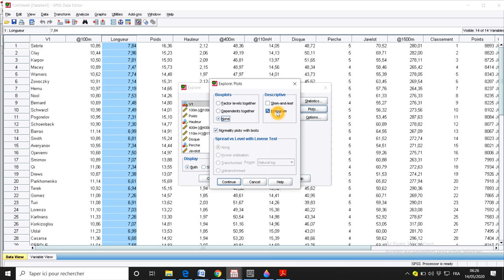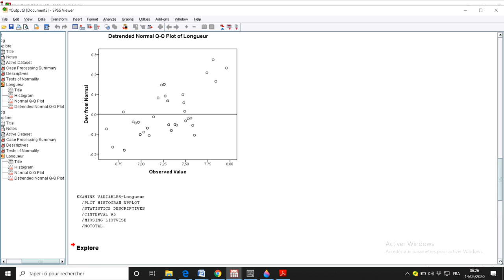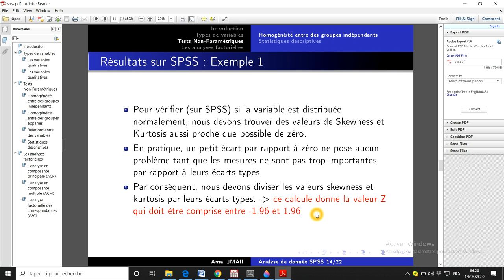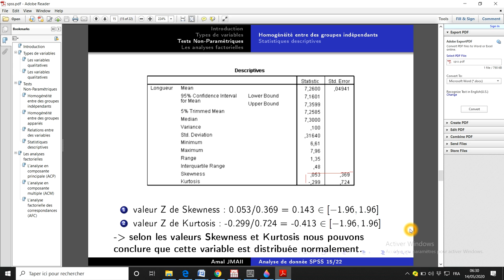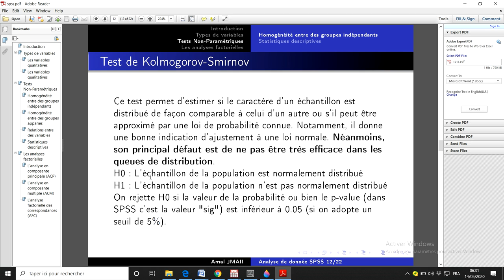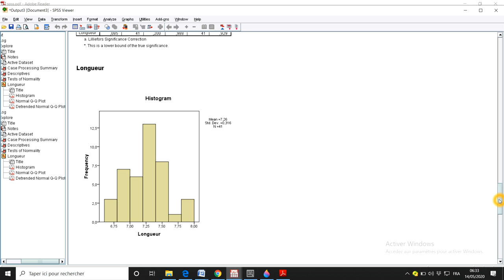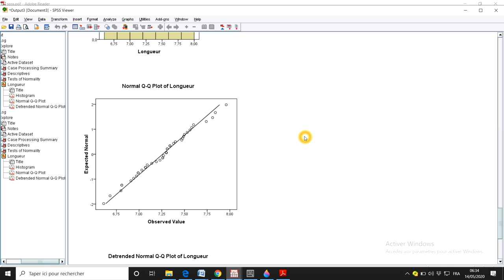Test de Kolmogorov-Smirnov (un seul échantillon)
Ce test permet d'estimer si le caractère d'un échantillon peut être
approximé par une loi de probabilité connue. Notamment, il donne
une bonne indication d'ajustement à une loi normale. Néanmoins,
son principal défaut est de ne pas être très efficace dans les
queues de distribution.